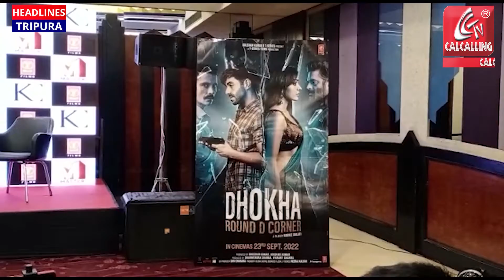আসন্ন বলিউড ফিল্ম ধোখা: রাউন্ড ডি কর্নার এর জন্য একটি প্রেস কনফারেন্সের আয়োজন করা হয়েছিল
আসন্ন বলিউড ফিল্ম ধোখা: রাউন্ড ডি কর্নার এর জন্য একটি প্রেস কনফারেন্সের আয়োজন করা হয়েছিল কলকাতা পার্ক হোটেলে।